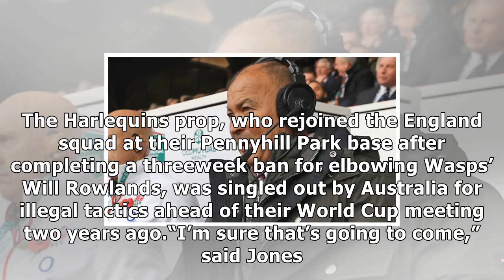England boss eddie jones: i will not be pressured into farrell or itoje selections- News E